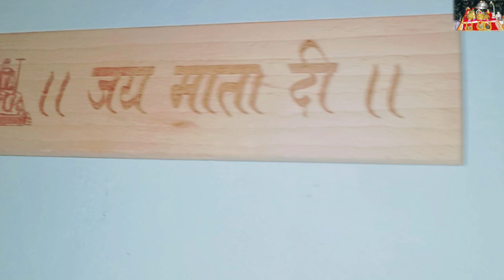इस बार हमारे Marriage Anniversary पर हमारे घर आई माता रानी ||पहली बार किया कन्या पूजन ||REENA TIWARI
My New comedy YouTube channel -

hlw everyone

In this video i am going to share my daily blog video Hope you all lke my Videos 💕

FACEBOOK :- Reena tiwari (shelvy)
FACEBOOK PAGE:- My Travel My Lifestyle

Video shoot by :- realme2

Tripod stand

Ring light